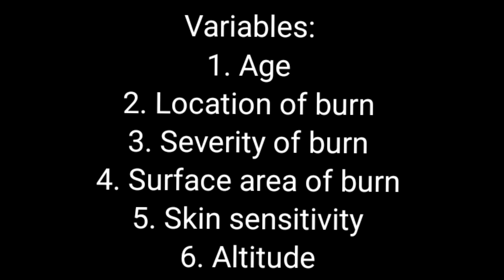How Long Does Sunburn Last? - Pain and Redness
The all too common sunburn. How long does a sunburn last? This is often dependent on many variables. We target sunburn from mild to severe and how long redness and pain lasts. Severity plays a role as well as skin sensitivity and many other factors.